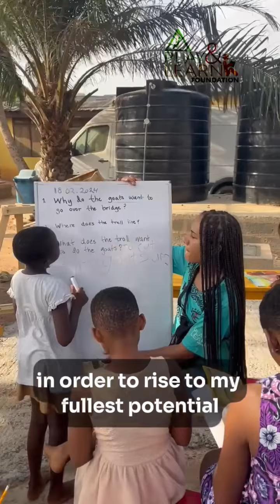Thank you Awa